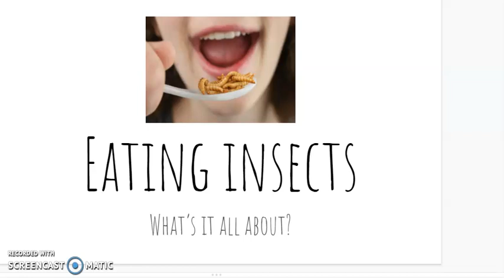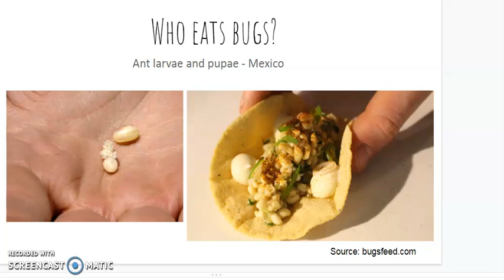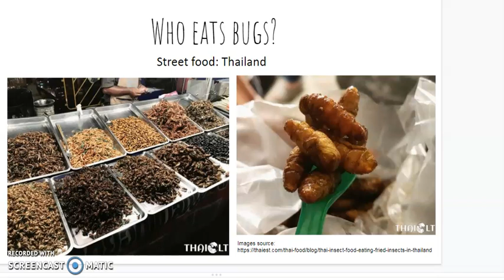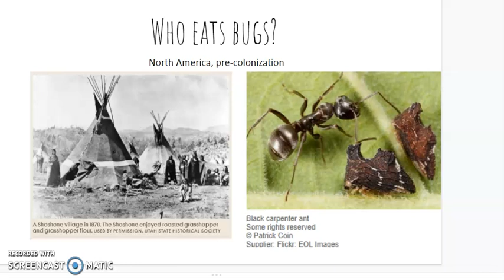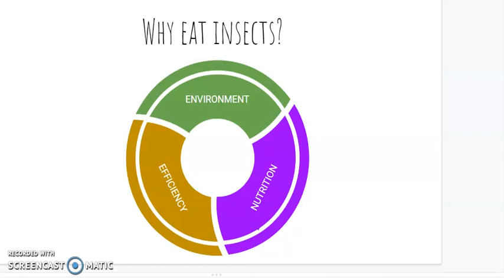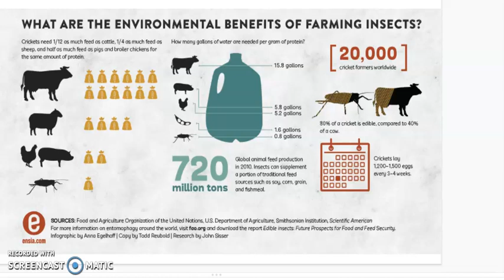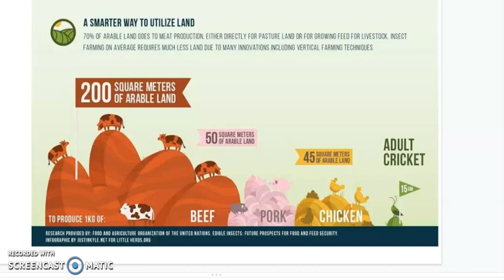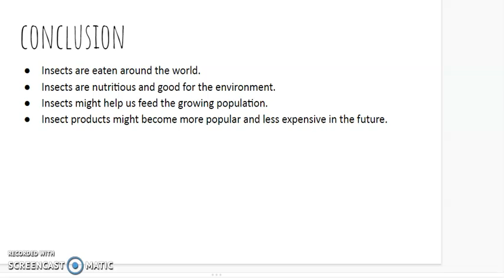Eating Insects: APHIS 2020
An informational video on the practice of insect eating throughout history and around the world. Created for the College of Menominee Nation APHIS program, 2020.